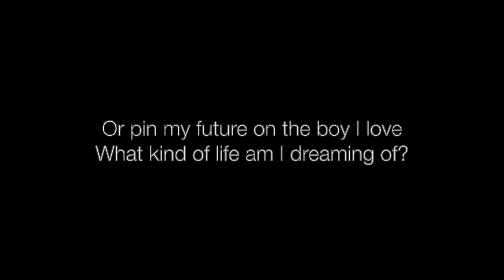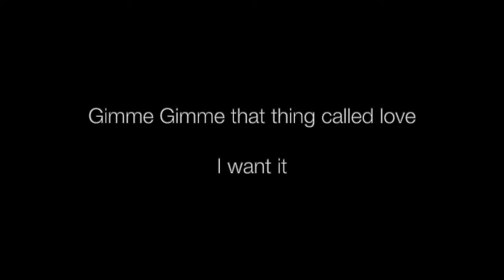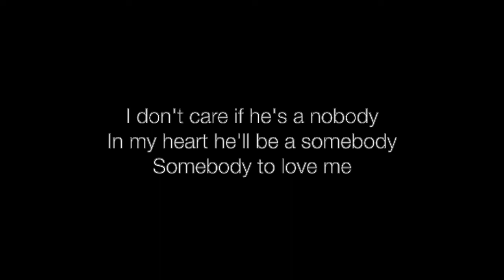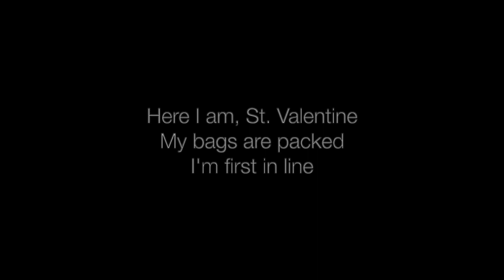IB HL MUSIC VOICE "Gimme Gimme" from Thoroughly Modern Millie (Cover by Stephanie Cheng)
this recording is proof that you don't need to be a strong performer to finesse a seven KSJHDKJAHKSDHKJASHKDJHAKJHDKJSAHKJD

Song: "Gimme Gimme" from Thoroughly Modern Millie
Performed live in January 2019

Sorry for the bad recording quality as this was recorded live. I know there are still technical issues near the end but overall I loved learning and practicing this song so I thought I'd share. I rehearsed and learned this piece for about 4-5 weeks before performing it at my music school in January of 2019.